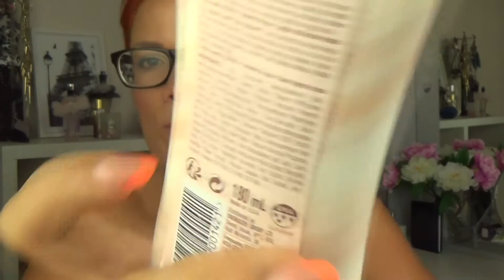[ Mes indispensables n°1 ] Les Produits pour passer un bon/sauver son été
❤❤ Tu cherches une info sur la video? Deroule la barre d'info tout se trouve ici ! ❤❤

╰☆╮Coucou les makeup-ines!! ╰☆╮

Que ce soit pour les vacances ou tout simplement pour passer un bon été, voici mes indispensables et ceux qui ont reussi a me sauver de la crise de nerfs/urticaire!!!

Les produits utilisés sont :

★Creme solaire:        SPF 50 Silk Hydratation, HAWAIIAN TROPIC
★Apres Soleil:           After Sun Silk Hydratation, HAWAIIAN TROPIC
★Anti-Demangeaison: Dapis Stick, LABORATOIRE BOIRON
★Anti-Moustiques:   Lotion anti-moustique Famille, CINQ SUR CINQ TROPIC
★Anti-Brulure:            BIAFINE

Bisous, Caro

ENJOY! ㋡

♡♡♡♡♡♡♡ET PARLEZ EN A VOS MAKEUPINES ! ♡♡♡♡♡♡♡